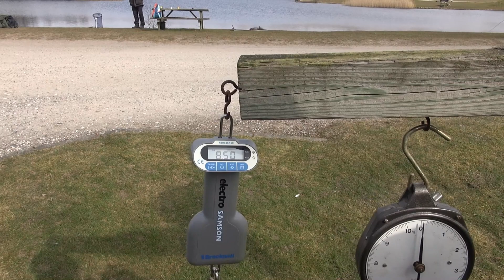Ålsbogaard Påskekonkurrence 1. dag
Jeg var et smut forbi for at se hvad folk fik på land, den første dag af Ålsbogaard Lystfiskersøer's årlige Påskekonkurrence. Mødte mange glade fiskere, de alle havde en dejlig dag med godt vejr og langt de fleste fik da også fisk på land!